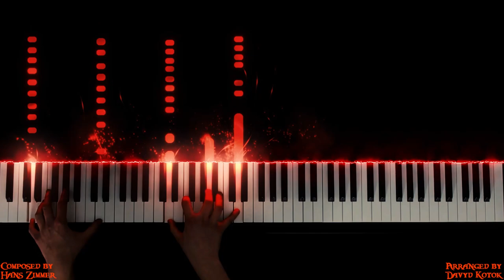Mermaids- Pirates of the Caribbean 4- Piano Version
Hey guys, heres my remade version of the Mermaids theme from Pirates of the Caribbean: On Stranger Tides. You can hear it throughout the movie but mostly during the mermaid scene. The score was composed by Hans Zimmer. I hope you enjoy this video!!!

Mermaids- Pirates of the Caribbean: On Stranger Tides